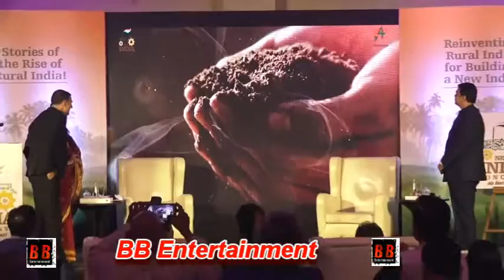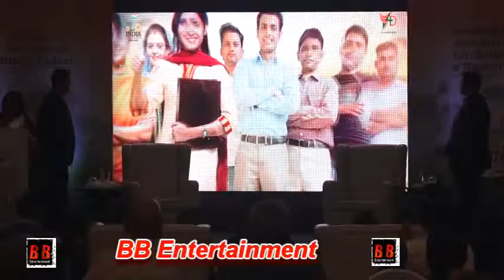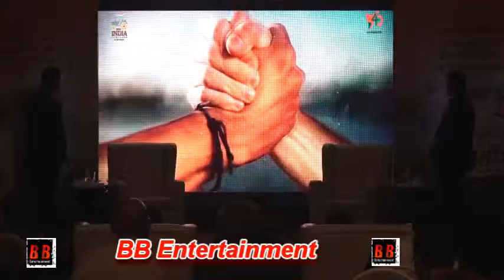Akshay Kumar Unveils the Nationwide Movement of New India Conclave